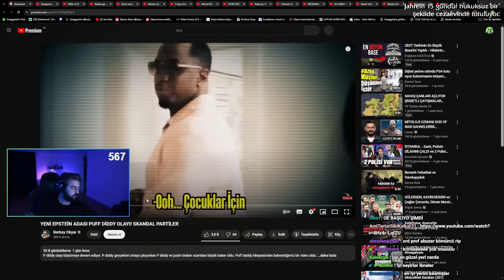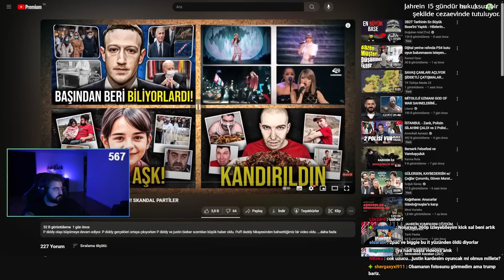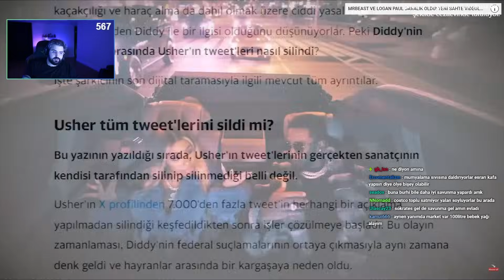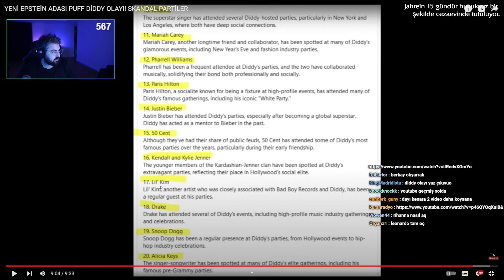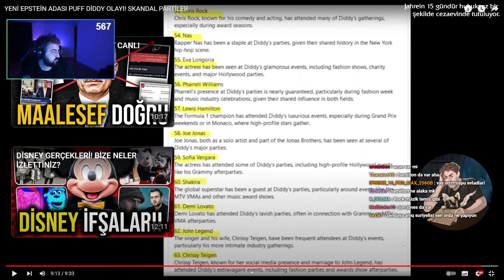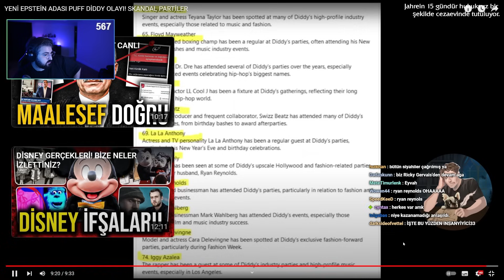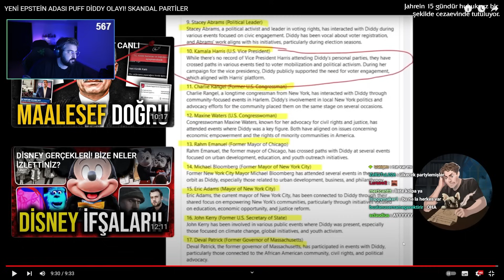Her Haltı Yemişler | PUFF DİDDY OLAYI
Ayrıca diğer platformlardan da takip etmek için;